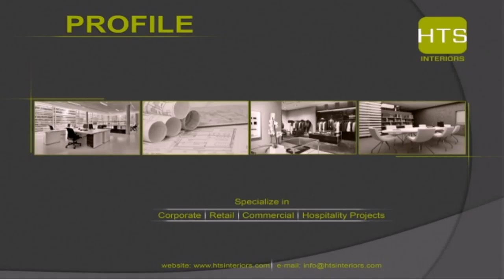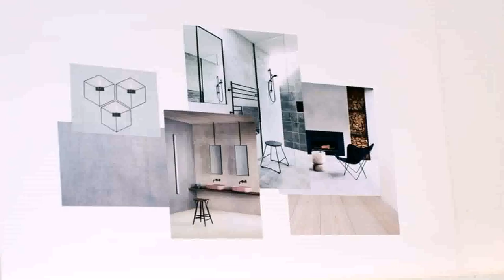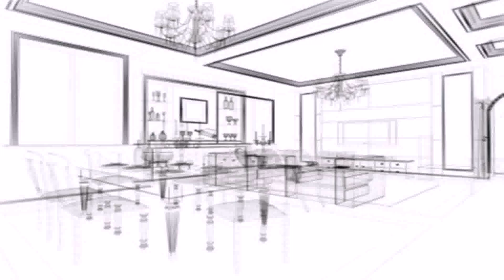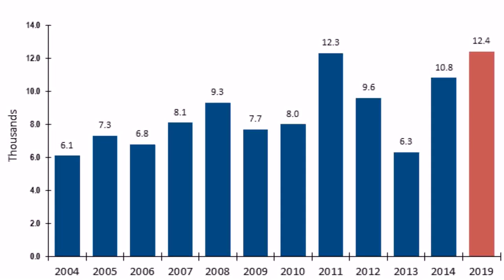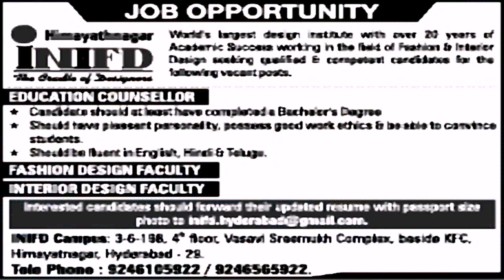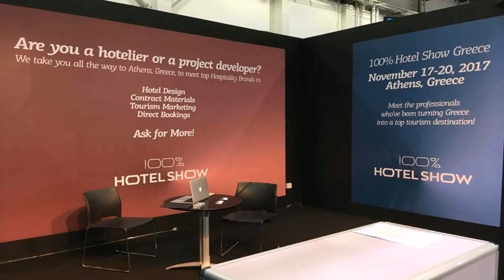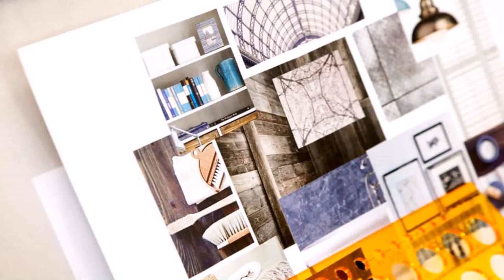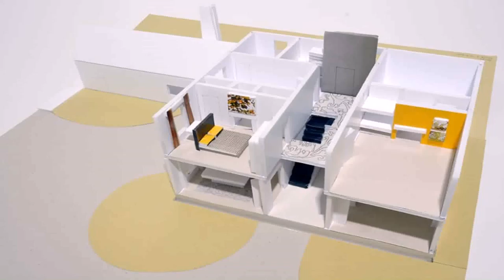Interior Design Teaching Jobs In Dubai (see description)